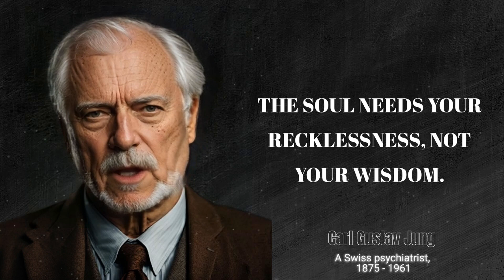Unveiling Carl Jung's Profound Life Lessons That Every Man Should Embrace Sooner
In this thought-provoking video, we delve into the timeless wisdom of renowned psychologist Carl Jung and explore the life lessons that men often discover too late in life. Join us as we uncover Jung's profound insights on self-discovery, personal growth, and the journey towards individuation. From embracing the shadow self to understanding the power of dreams, this video offers invaluable guidance for men seeking a deeper understanding of themselves and their place in the world. Don't miss out on these transformative lessons that can help shape a more fulfilling and authentic life.

Carl Jung, a Swiss psychiatrist and psychoanalyst, revolutionized the field of psychology. Known for his concept of the collective unconscious and archetypes, Jung explored the depths of the human psyche. His work on dream analysis and individuation continues to influence psychology and self-discovery today.